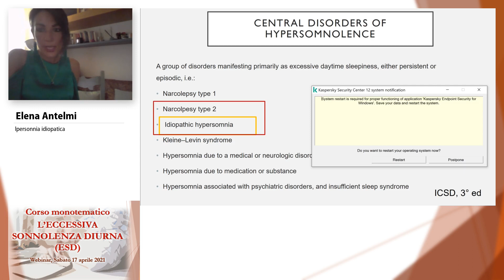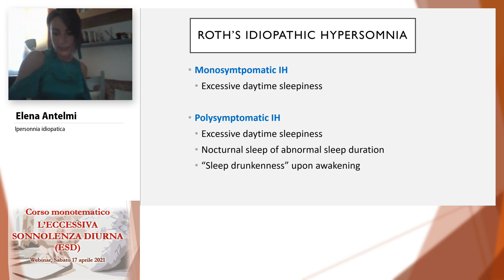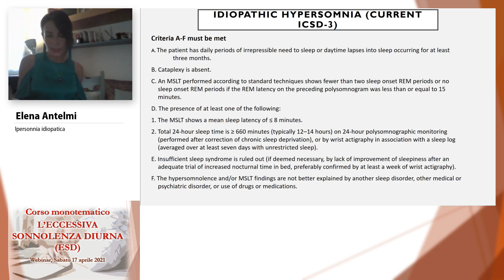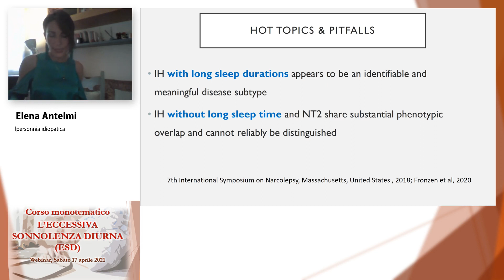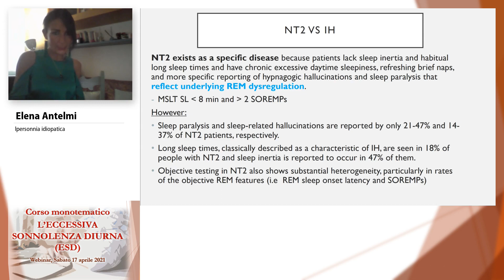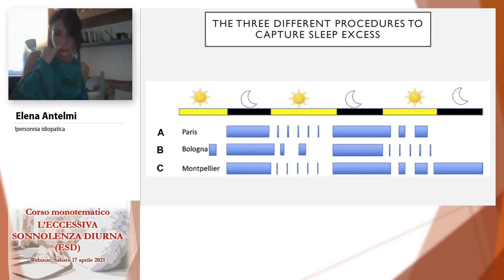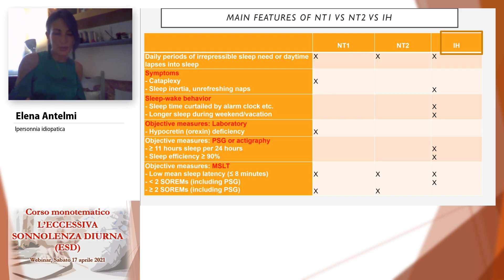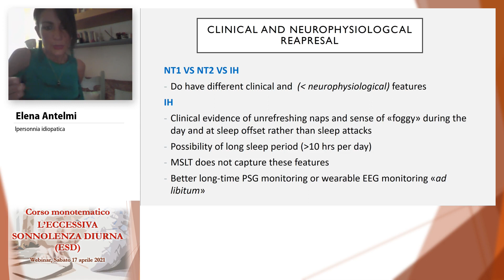Ipersonnia idiopatica - Elena Antelmi